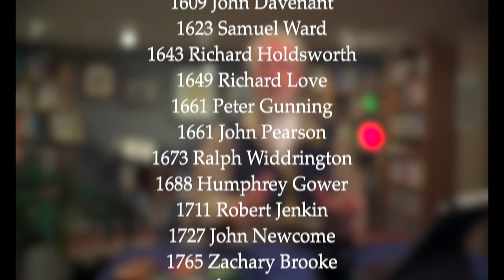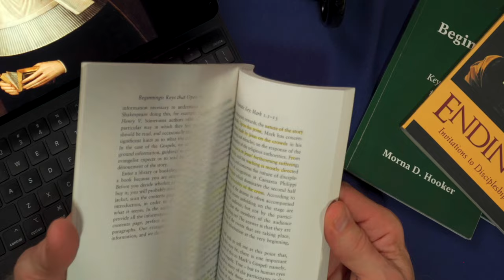Professor Recommends 'Beginnings' by Morna Hooker. Short, Sweet, Deep - Get it!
I have used Morna Hooker’s book, Beginnings, Keys that Unlock the Gospels for over 20 years in my classes. And in the course evaluations, the students usually say that this was their favorite book to read that quarter.

The book give-away is over. Sorry. It wrapped up on 1/15/2023

Links:
Beginnings, Keys that Unlock the Gospels, by Morna Hooker

Mary's Story: Its not your children's Christmas Story! ~ 4th Sunday of